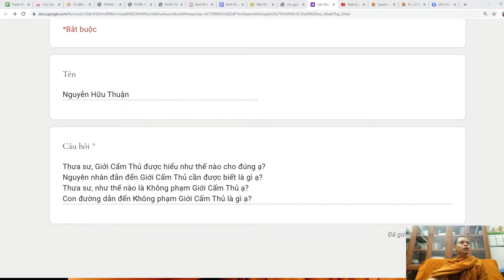84. Giới cấm thủ được hiểu như thế nào? Vấn đáp sư Hạnh Tuệ